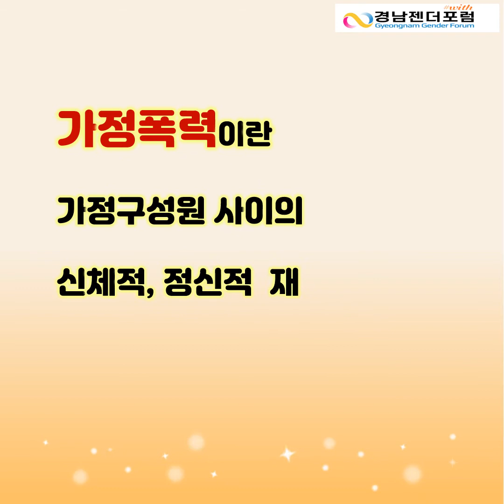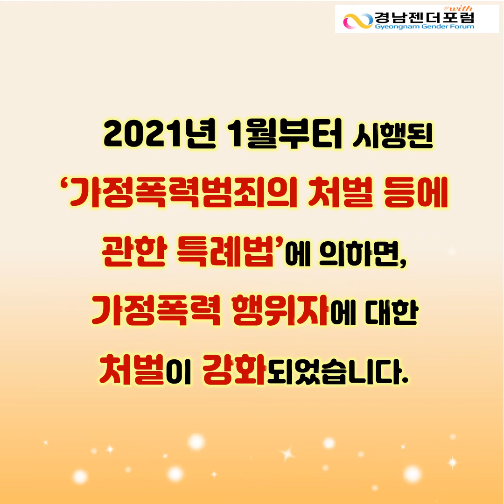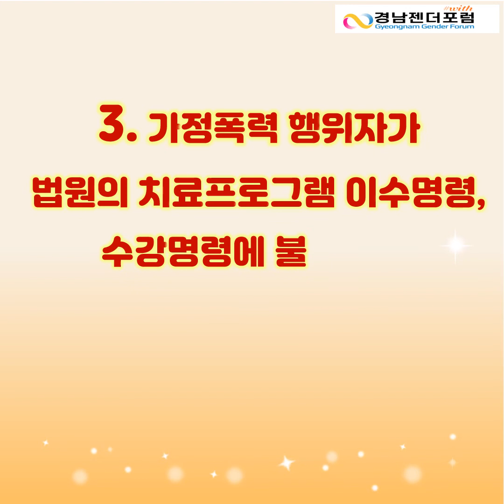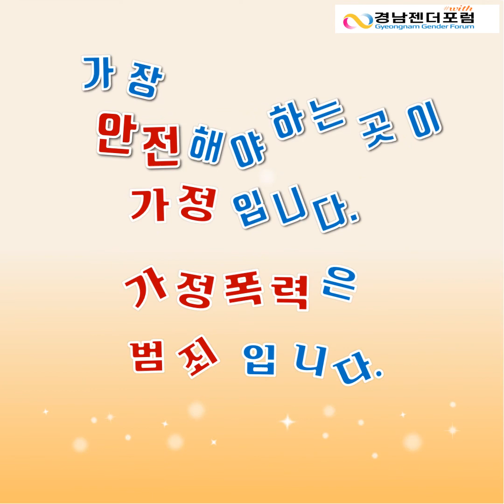경남젠더포럼 웹레터 6호가정폭력 1